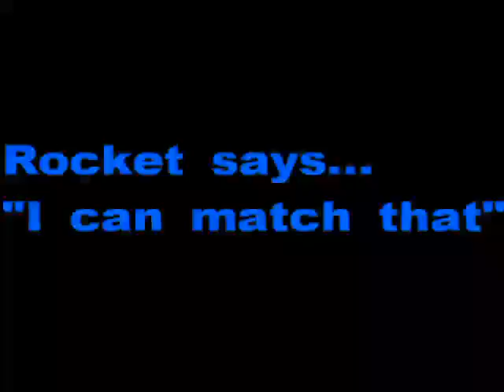mal show down.mp4